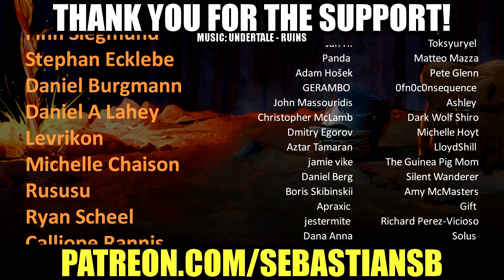Let's Play Disco Elysium Part 55 - Martinaise the Ghost Town